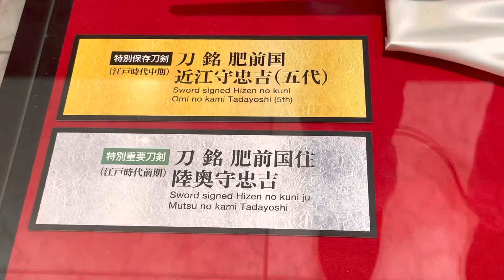上段：刀銘 備前国住陸奥守忠吉（五代） 下段：刀銘 備前国住陸奥守忠吉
上段；特別重要刀剣　江戸時代中期
下段：特別重要刀剣　江戸時代前期
刀剣ワールド名古屋・丸の内／刀剣・甲冑ミニ博物館
2022/5/25